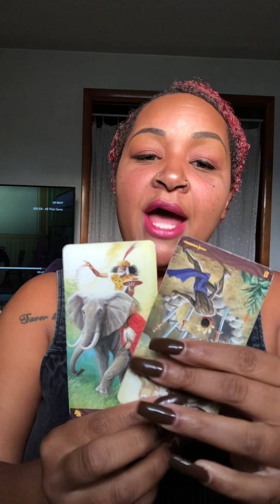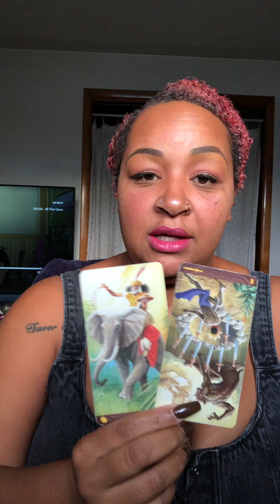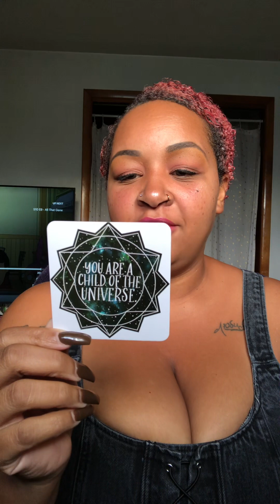Scorpio ♏️ There’s nothing you can’t do but some things that you shouldn’t !